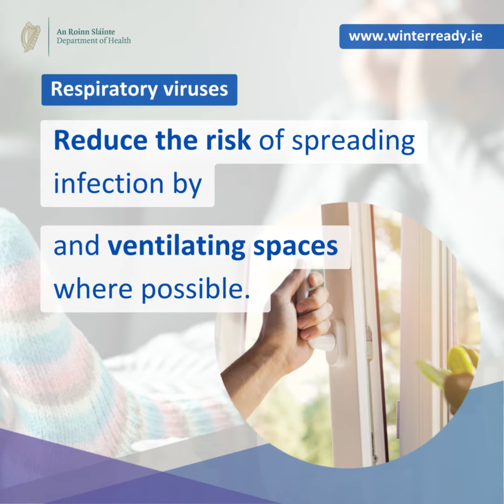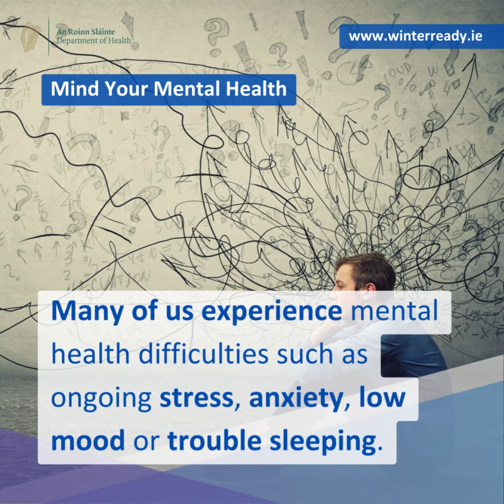Be Winter-Ready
Being prepared helps us all to face the health challenges associated with winter. Stay safe and know where to find help should you need it.